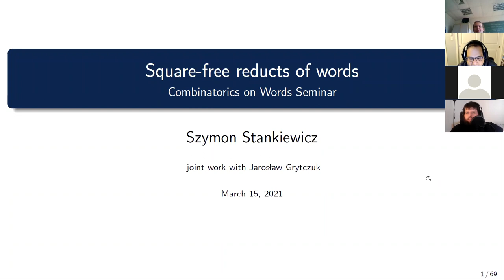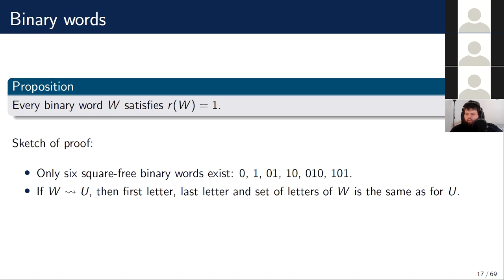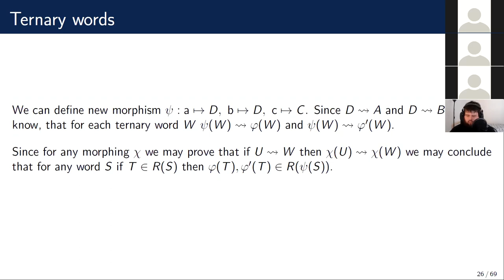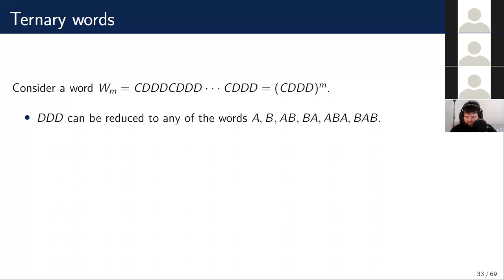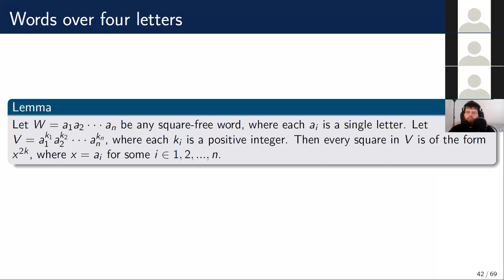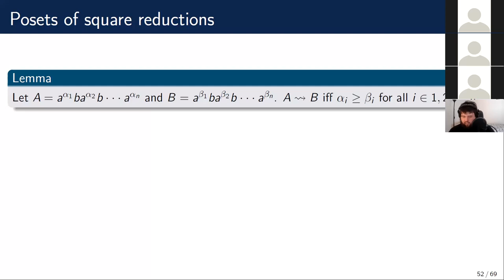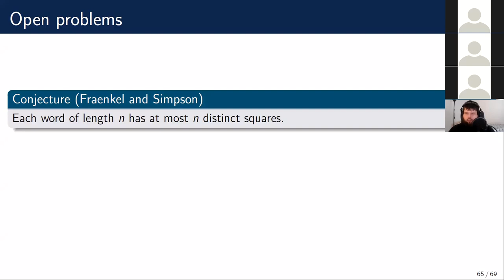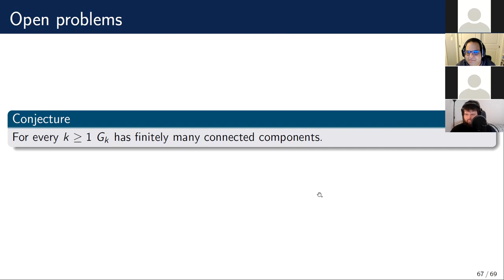Szymon Stankiewicz, Square-free reducts of words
Talk at One World Seminar on Combinatorics on words, March 15 2021. Do not miss important comments by Arseny Shur at the end.